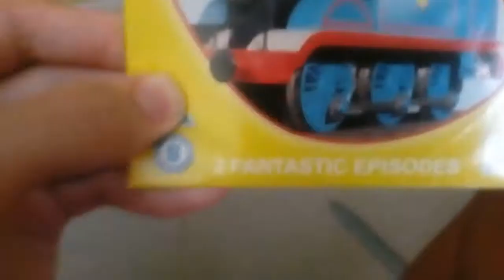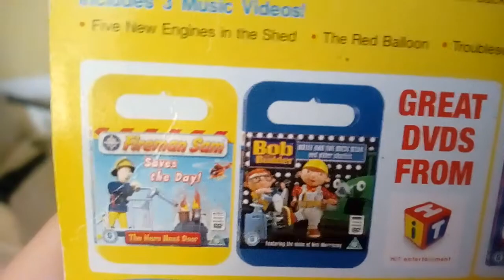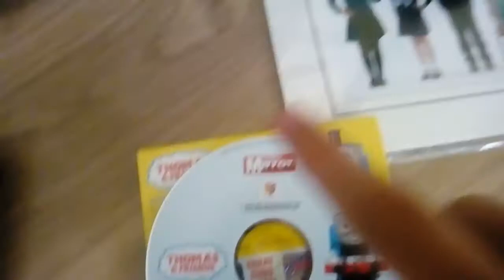Thomas and friends dvd review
My dvd review on Thomas and friends for all ages